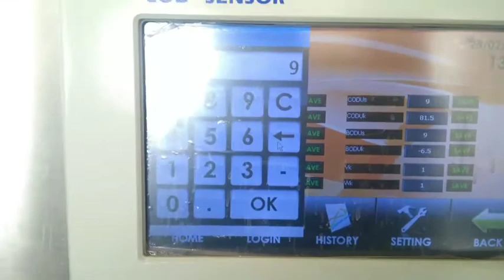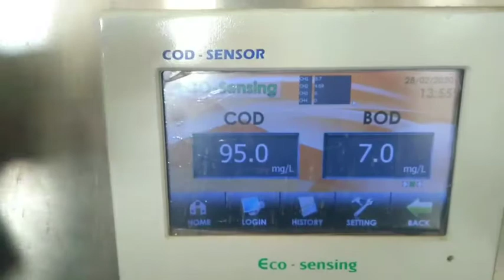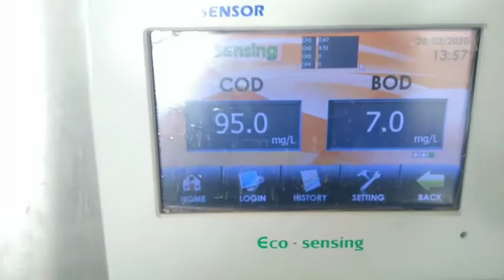EP2 COD,BOD Online ECO Sensing COD SENSOR การปรับ Slope Offset & Test Maint